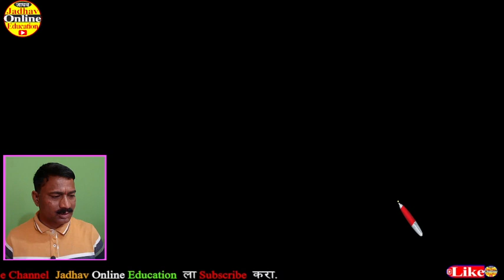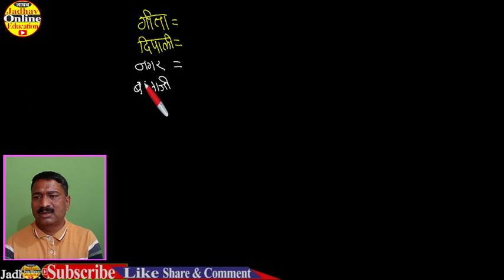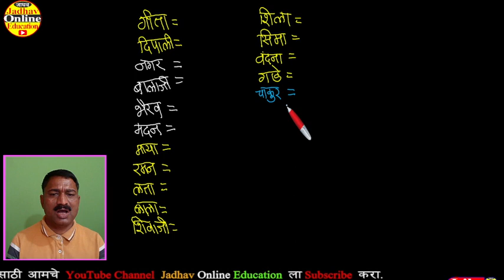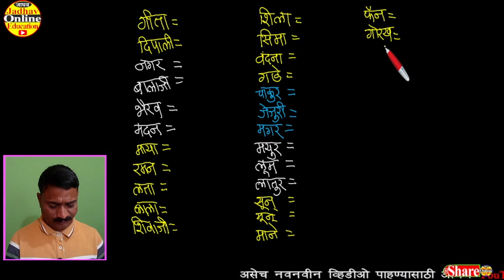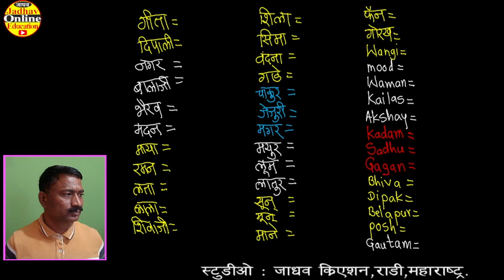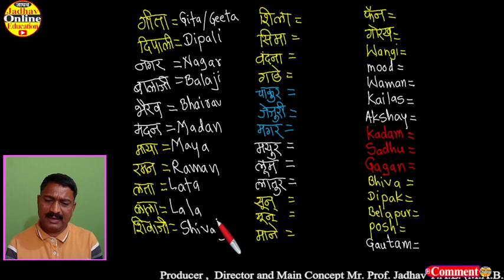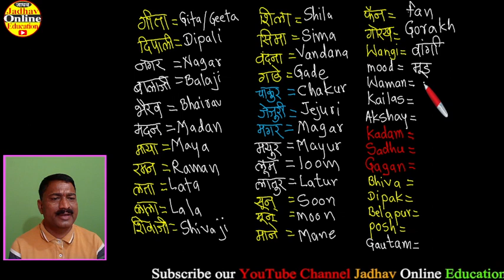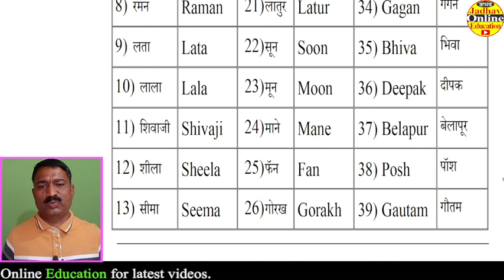Spoken English Exam Part 19 Learn With Jadhav Online Education (JOE)